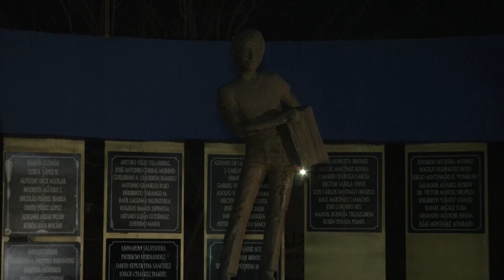Los periodistas mexicanos se unen contra la violencia del gremio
Miles de periodistas de todos los estados de México se manifestaron este martes para exigir justicia por los recientes asesinatos a informadores y el fin de la violencia contra el gremio en uno de los países más peligrosos del mundo para ejercer la profesión.

¡Visítenos!